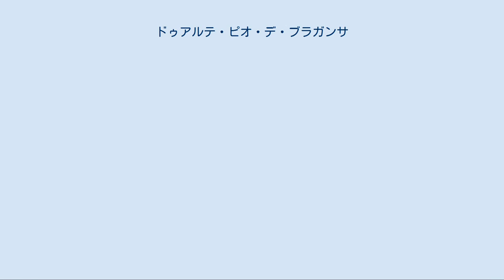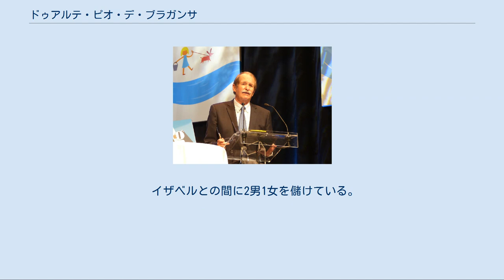ドゥアルテ・ピオ・デ・ブラガンサ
ドゥアルテ・ピオ・デ・ブラガンサ（ポルトガル語: Duarte Pio de Bragança, 1945年5月15日 - ）は、現在のポルトガル王位請求者。
ブラガンサ家家長として、ヴィラ・ヴィソーザ無原罪の御宿り騎士団および聖イザベル騎士団総長。
 ブラガンサ公ドゥアルテ・ヌノとその妻マリア・フランシスカ（ブラジル皇子ペドロ・デ・アルカンタラの次女）の間の長男として、スイスのベルンに生まれた。
洗礼の代父母は教皇ピウス12世、および最後のポルトガル王マヌエル2世の母アメリア・デ・オルレアンスであった。
 ドゥアルテ・ピオの出生時、ポルトガルは既に1910年より共和制に移行しており、ポルトガル王家は1834年と1910年に出された追放令によって亡命者となっていた。
しかし両親は嫡子に形だけでもポルトガル王位継承権を保持させようと、王位継承者はポルトガル国内で出生しなければならないという王位継承法の条件を満たすため、ドゥアルテ・ピオをスイスのポルトガル大使館で出産したのである。
しかし、ポルトガルの君主制支持者のごく一部には、この出生の状況に関してドゥアルテ・ピオの王位継承権に問題があるとする議論もある。
 1950年5月27日、ポルトガル共和国議会は1834年と1910年に出した王族追放令を撤回した。
1951年、伯母のフィリパに付き添われたドゥアルテ・ピオは初めてポルトガルを訪れた。
1952年に両親や2人の弟たちと一緒にポルトガルへ移住した。
 1957年から1959年にかけて、ドゥアルテ・ピオはサントチルソのヌン・アルヴレス校に在校し、1960年にはリスボンのコレジオ・ミリタールに入学した。
さらにその後農業経営学院（現在のリスボン工科大学の一部）に学んで農学の学位を取得し、ジュネーヴ大学にも在籍している。
 1968年から1971年にかけてドゥアルテ・ピオは徴兵され、植民地戦争が展開されていたアンゴラでポルトガル空軍のヘリコプター操縦士として軍務に就いた。
1972年、ドゥアルテ・ピオはアンゴラの多民族混成の独立組織と関わり、独立組織の作成した独立後の国民議会の議員リストに載せられた。
事態を憂慮した首相マルセロ・カエターノの命令で、ドゥアルテ・ピオはアンゴラから呼び戻された。
 ドゥアルテ・ピオは、旧ポルトガル植民地で1975年にインドネシアによって占領された東ティモールの独立運動において、大きな役割を果たした。
この問題が世界各国のメディアに取り上げられる以前から、ドゥアルテ・ピオは様々な国や国際的な場で、東ティモールの民族自決が認められるように働きかけを続けた。
1997年、ドゥアルテ・ピオはインドネシア副大統領ユスフ・ハビビに対し、東ティモールで独立の是非を問う住民投票を行うことを提案している。
1999年にハビビが大統領に就任した後、東ティモールでは住民投票が行われ、独立が実現した。
 2006年5月、ポルトガル外相ディオゴ・フレイタス・ド・アマラルは自らの出した公式声明の中で、ドゥアルテ・ピオを「ブラガンサ公」と呼んだ。
これを受けて、2006年7月5日に人民君主党党首で国会議員のヌノ・ダ・カマラ・ペレイラは、ドゥアルテ・ピオを王位請求者ならびにブラガンサ公として正式な承認を行うよう、共和国議会議長に求めた。
このため2006年7月11日、政府はポルトガル憲法は共和政体を明示していることを公式声明として発表しなければならなかった。
 近年のブラガンサ公（2017年） 1995年5月13日、イザベル・デ・エレディアと結婚式を挙げた。
婚礼はリスボンのジェロニモス修道院において、アントニオ・ヒベイロ枢機卿の主宰で執り行われた。
結婚式には当時の大統領マリオ・ソアレス、首相アニーバル・カヴァコ・シルヴァを初めとしたポルトガルの主要な政治家たち、そしてヨーロッパの諸王家の代表が出席した。
この結婚式と、翌年の長男アフォンソの誕生は、ポルトガル中のメディアで大ニュースとして取り上げられた。
 イザベルとの間に2男1女を儲けている。
 オーストリア金羊毛騎士団員としての紋章 ウィキメディア・コモンズには、ブラガンサ公ドゥアルテ・ピオに関するカテゴリがあります。